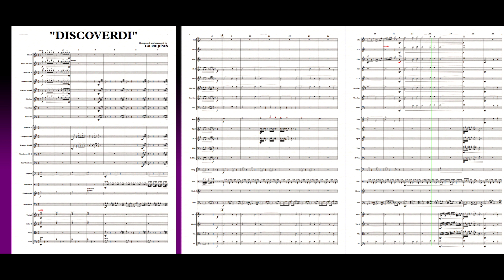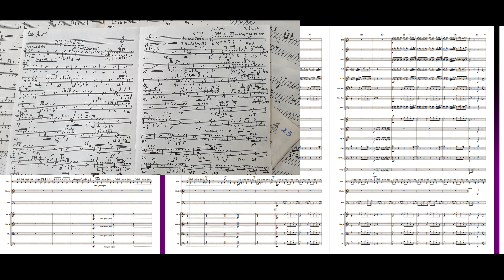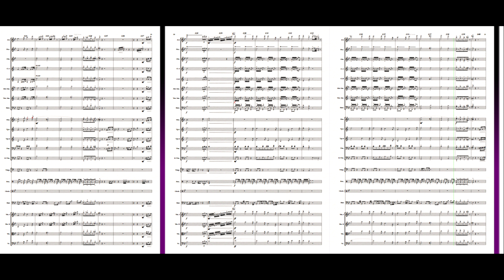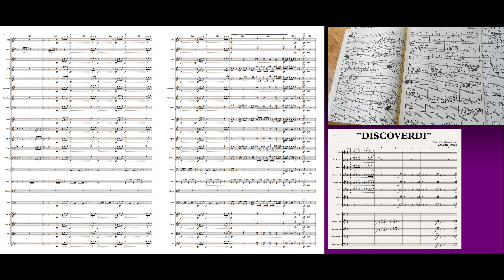DISCOVERDI - By Laurie Jones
DISCOVERDI was composed by Laurie Jones, MD of Hale Light Orchestra in the UK back in 1990 when we had a very small library and had only just started our Light Orchestral Music Journey.  We were fortunate to have local school teacher (Science & Music), Laurie Jones to conduct the orchestra and himself a gifted composer, arranger and organist.

When Laurie composed this music we were 10 years beyond the 'Disco Era', but it must have had a great impact on Laurie, as this is one of a number of his compositions in the 'Disco Style'.  Music not to be taken too seriously, and simply for fun and the orchestral players to enjoy.

HLO last performed this number in public in 1991.  Through the magic of notation software and AI playback engine Noteperformer 4, we can now listen to this fun arrangement.

HLO (based in the UK) have many original light orchestral compositions and arrangements in our  music library collected since 1988.

Notation Software - Sibelius 7.1.3
Noteperformer4